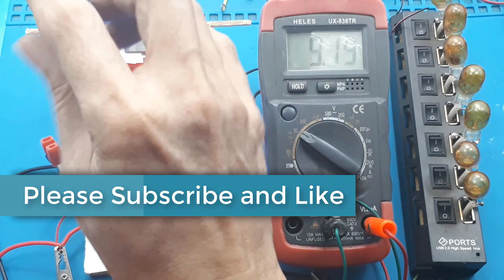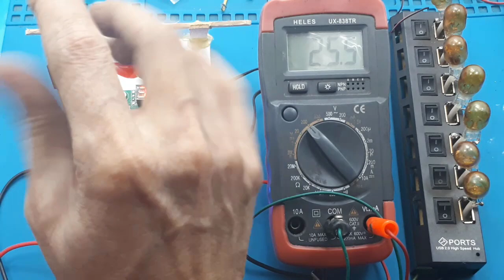Aplikasi Pengatur Suhu Power supply 1,25-25,5V Ide kreatif DIY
Video ini hanya mentest kipas dan modul suhu.